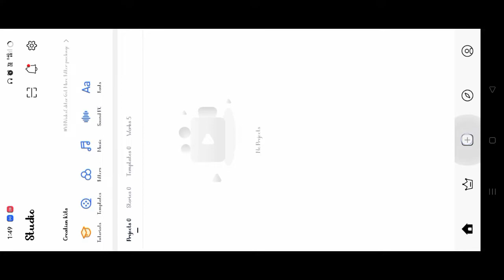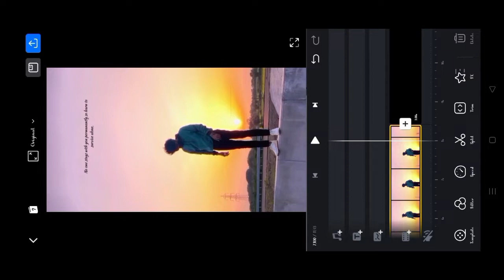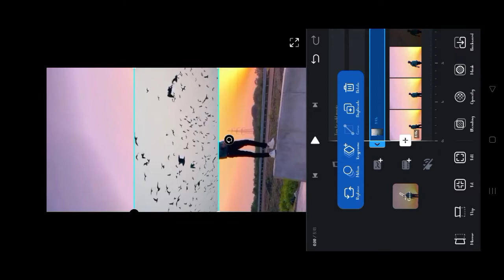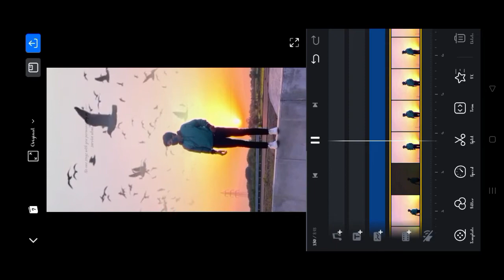Bird's Fly Trending Video Editing | Viral Bird's Video Editing | Instagram Bird's Png Video Editing